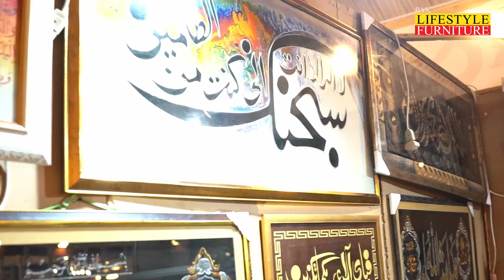Day Two Sialkot Furniture Expo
Day Two is Happening Now!
Pak Lifestyle Furniture Expo Sialkot 2023!

Get ready to explore the epitome of craftsmanship and design.
Don't miss out – mark your calendars!

Join us from 17-18-19 November, 2023.
At "Living Dreams Marquee, Services Officer Mess, Ghazi road, Sialkot Cantt

Free Entry for Everyone.

Don't miss the chance to transform your space & Lifestyle!

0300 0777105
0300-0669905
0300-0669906